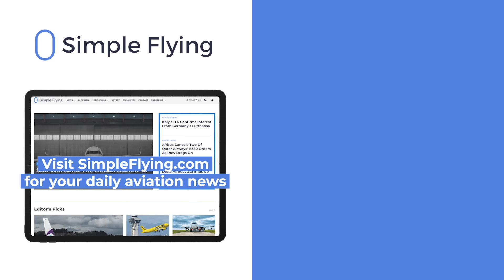Airbus A320 Final Assembly Line Replaces The A380 Factory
Airbus has inaugurated its new final assembly line (F.A.L.) in Toulouse, France. The facility will produce aircraft in the manufacturer's A320 Family as Airbus seeks to ramp up production of the popular jet. It’s a meaningful transition for the company, as it puts its A380 history behind it. Let’s look at the new facility in today’s video!